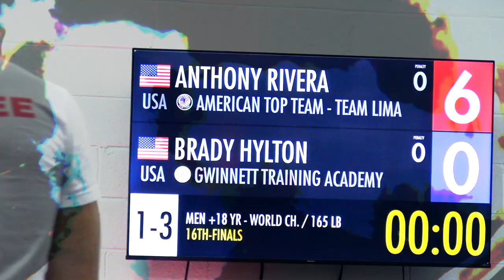Anthony Amedeo promotional video